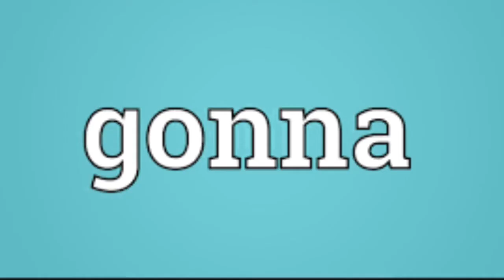Old Town Road but every word is a google image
Imovie sucks thats why some of the photos are delayed